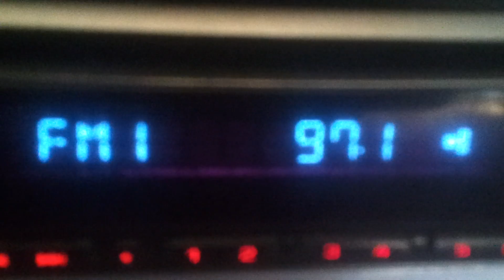97.1 Doina FM Cernavoda